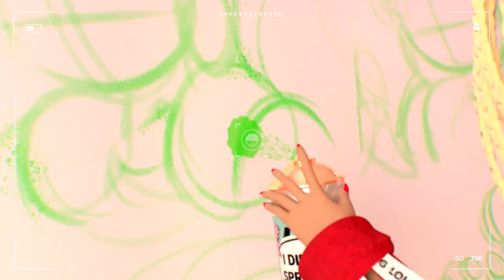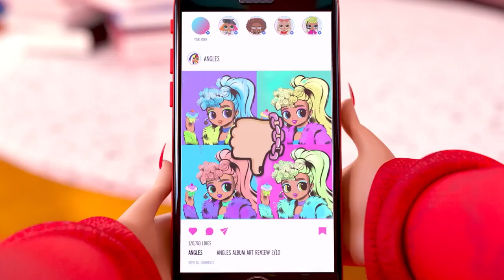Het beste van Swag 😎 L.O.L. Surprise! Personages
Swag is een creatieve STER!

Ze maakt prachtige kunst geïnspireerd door haar crew! Welke speciale talenten laat JIJ graag zien?